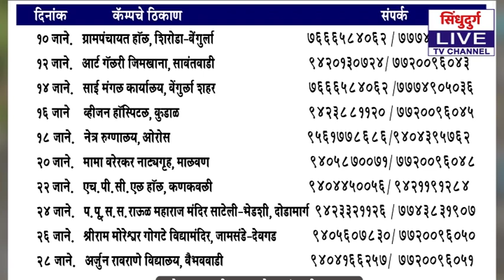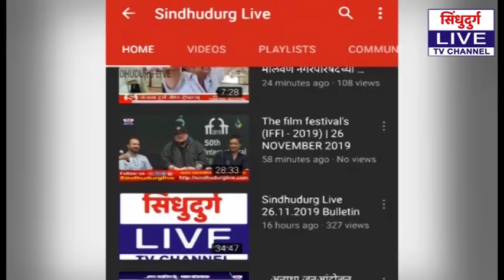क्रशर मालकांना कळसुलिवासीयांचा दणका; भरधाव डंपर वाहतूक रोखत केले आंदोलन